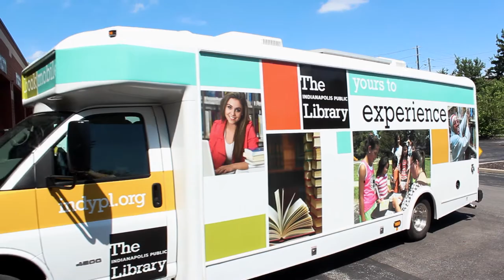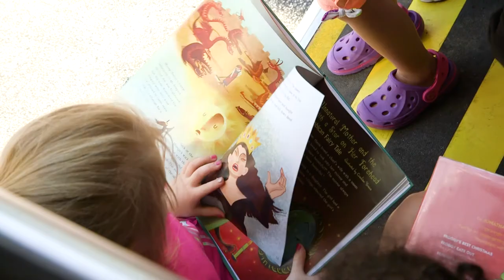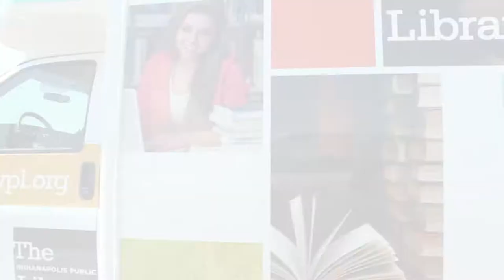Welcome to the Bookmobile!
A day in the life of the Bookmobile and its dedicated staff at The Indianapolis Public Library.